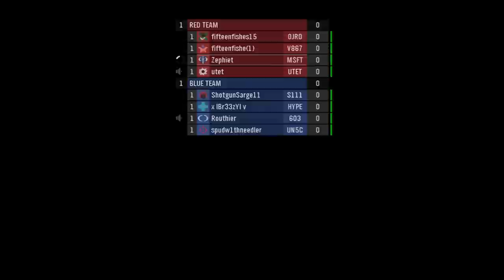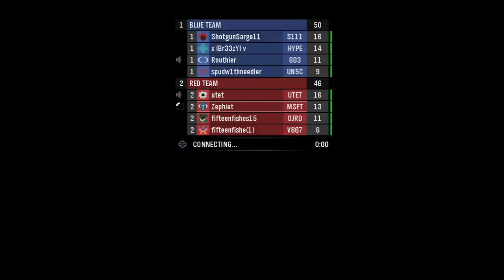Swat HD PVR Test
Me playing some Halo Reach SWAT... was my first time back on Reach in about 2 months, and SWAT was even longer ago. Point being, I got a pretty good score in spite of those handicaps xD